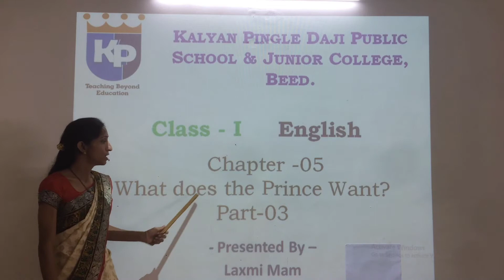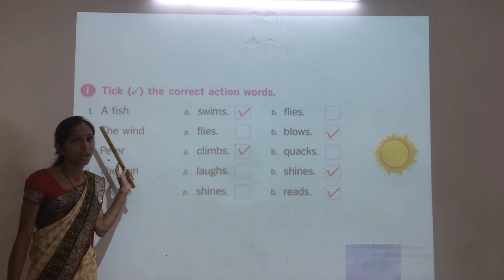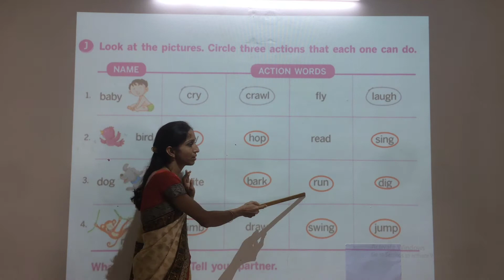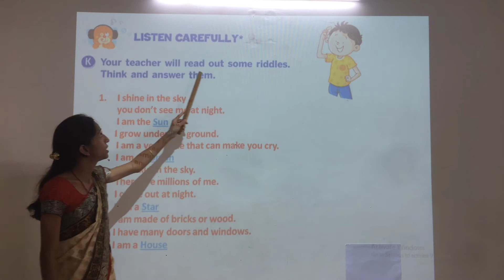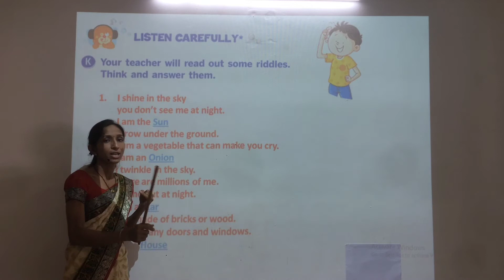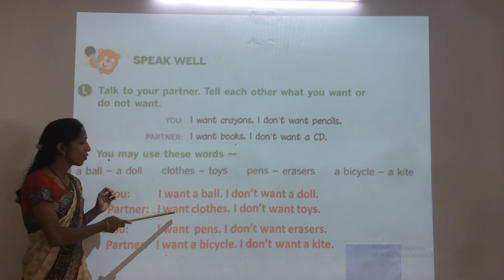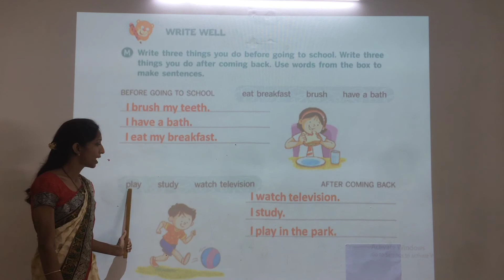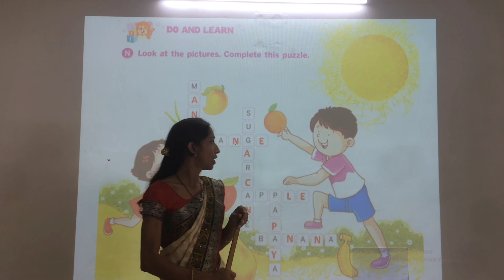Class 01 English CH 05 What does the Prince Want Part 03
Class-01
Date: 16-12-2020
Subject: English
CH 05 What does the Prince Want Part 03